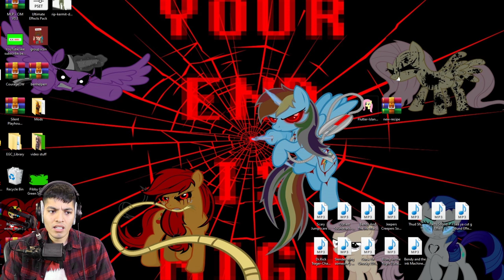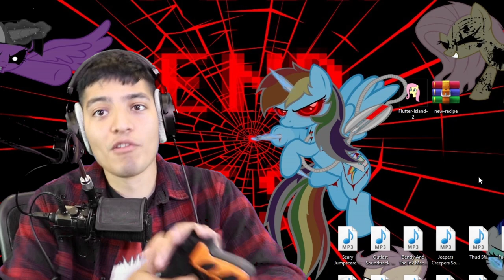PINKIE PIE GOT APPLE BLOOM & IS AFTER US! (SCARY MY LITTLE PONY HORROR GAME)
something has possessed pinkie pie and she has gone insane!! will we defeat pinkie pie before she gets us like she did with Applebloom? or will we defeat her for good ?!

PINKIE PIE GOT APPLE BLOOM & IS AFTER US! (SCARY MY LITTLE PONY HORROR GAME) Bloodline Apple bloom 2